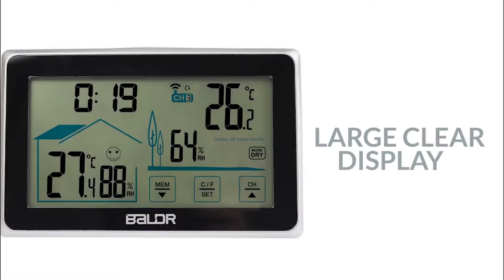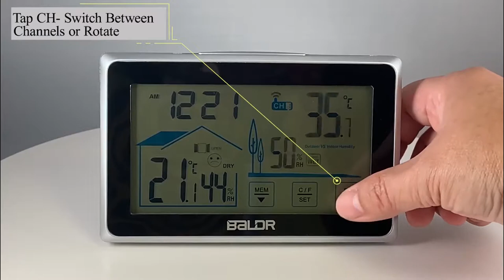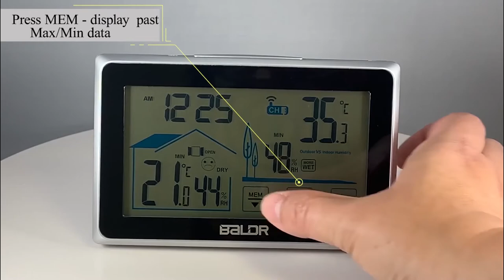BALDR Wireless Indoor Outdoor Thermometer & Hygrometer Touch Screen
This video will show you the features of BALDR Wireless Weather Station, Digital Thermometer & Hygrometer.

Every morning, a glance at the LCD display is sufficient to know the outside temperature in real time. The weather station with outdoor sensor indicates you with precise information of the current indoor / outdoor temperature and indoor / outdoor humidity and saves the respective maximum and minimum values.
If the gets too damp and the humidity level is too high at above 70% RH, not only does mold develop, but it can encourage dust mites to breed in carpets and mattresses.
On the other hand, if the humidity level is too low at below 25% RH, it can cause dry and flaky skin, sore throats, itchiness, and bleeding noses from fractured nasal membranes.
The regular monitoring of humidity levels in your space can improve health significantly.